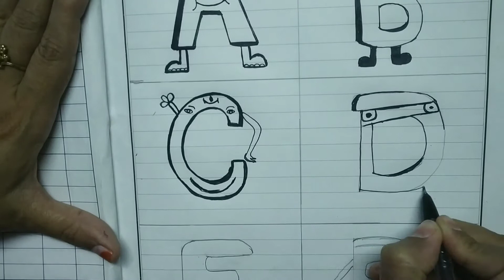How to start Alphabets[A to F] doodle #1| Lettering doodle for beginners|Easy Doodle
Hello Viewers

In this video shown how to doodle alphabets for kids and beginner.